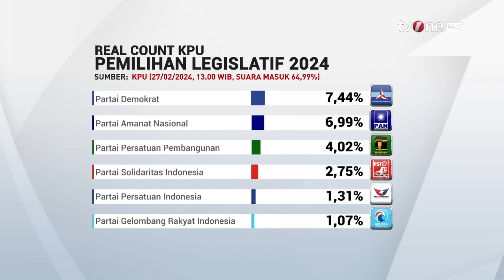Keterangan KPU soal Suara PSI Melejit | Kabar Siang tvOne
Kabar Siang, - Keterangan KPU soal Suara PSI Melejit | Kabar Siang tvOne

Komisi Pemilihan Umum (KPU) menanggapi soal lonjakan perolehan suara Partai Solidaritas Indonesia (PSI) yang dirasa tidak wajar dalam hasil rekapitulasi pemungutan suara pada Sabtu, 2 Maret 2024.

Idham Holik selaku Komisioner KPU menegaskan, Sistem Rekapitulasi (Sirekap), tidaklah menjadi penentu mutlak hasil Pemilu. Baginya, hasil sah pemilu ditetapkan melalui proses rekapitulasi manual yang dilakukan secara bertahap dan berjenjang.

KABSI01

GUS01
AML01